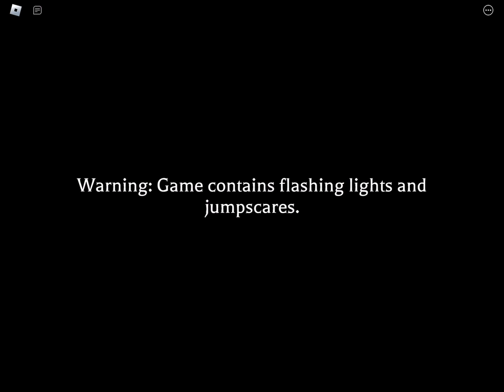The Mimic (Premiere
The Mimic is a survival horror Roblox game developed by MUCDICH alone until the developer team was built around June 2021, which consists of CactusHasDied, JustYourKarma, and Sythivo.
If you want to add me Please Add Icy Roblox username
My Roblox ID

Games you can meet me on

Michaelchubs11